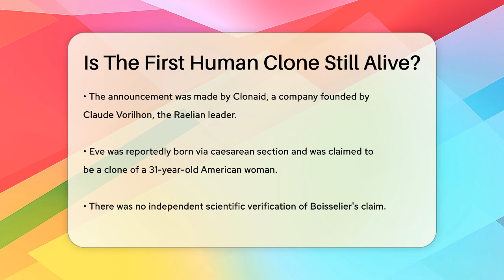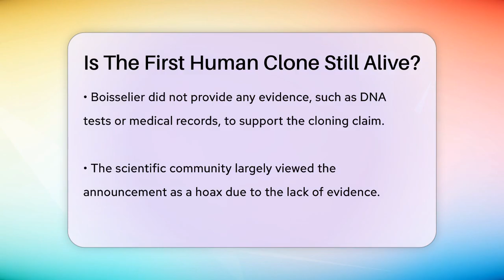Is The First Human Clone Still Alive? - Biology For Everyone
Is The First Human Clone Still Alive? Have you ever considered the implications of human cloning and the controversies surrounding it? In this engaging video, we will take a closer look at the story of the first claimed human clone and the events that unfolded. We’ll cover the announcement made by a French chemist in 2002 regarding a supposed human clone named Eve. We’ll discuss the organization behind this claim and the reactions from the scientific community.

Throughout the video, we will highlight the lack of independent verification and the absence of concrete evidence that has left many skeptical about the authenticity of these claims. We’ll also touch on the subsequent announcements about other potential clones and the challenges in substantiating them.

If you’re curious about the realities of cloning and the ethical questions it raises, this video is for you. Join us as we navigate the fascinating yet controversial world of human cloning.